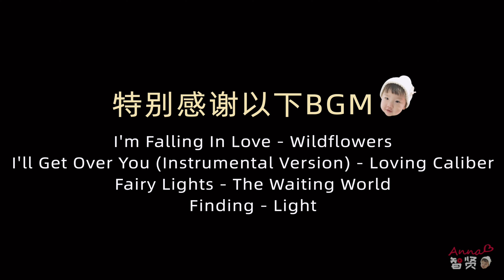【Anna智贤】 今天是智贤爸爸妈妈结婚7周年纪念日，吃点好的庆祝一下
今天是个好日子，我想问问有点赞吗？🎶我是來自中國的朝鮮族小博主【Anna智賢】，在這裡將分享我們熱愛美食並且很有愛的一家，喜歡我就趕快訂閱起來吧~